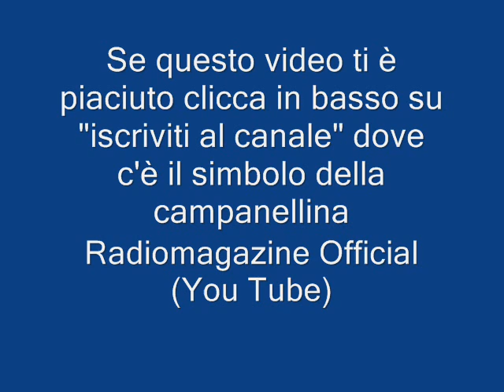Stevie Wonder - You are the Sunshine of my Life - versione jazz (cover)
Dall'omonimo brano di Stevie Wonder
Musiche e basi
Hit Crew (youtube)
canto Dario Villani
Che dire, un brano che è ritmo e divertimento allo stato puro. Potete cantarlo a cappella, o scegliere una base con chitarra o con una orchestra jazz, ma na cambia mai nulla.
Oltre che ricordare gli anni '80, suscita in voi antichi ricordi.

Sul mio canale, troverete oltre a una trasmissione dedicata al mondo delle comunicazioni, una raccolta di servizi giornalistici radiofonici da me prodotti per alcune testate, e recenti interviste di cultura.